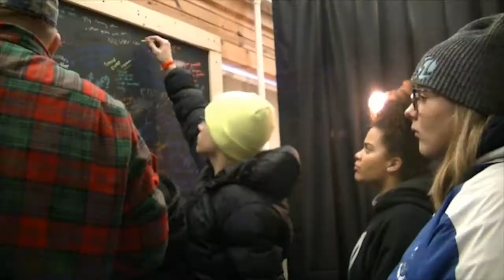St. John's NextGen Winter Retreat 2017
St. John's UCC travels to SpringHill Camp in Evart, Michigan for our annual Winter Retreat